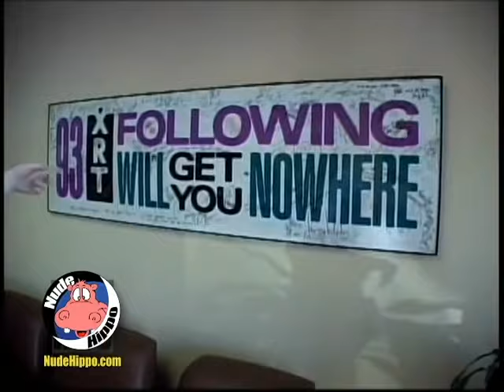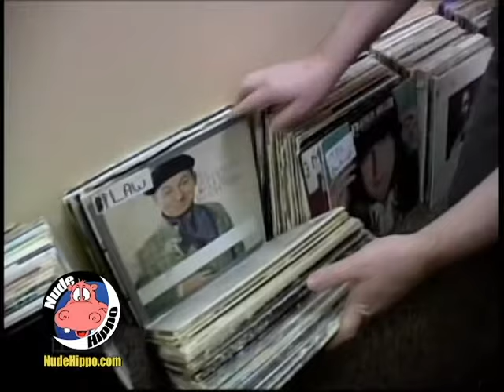A tour of the old XRT studios w/ Lin Brehmer | NUDE HIPPO (2004)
Morning host, Lin Brehmer, gives NUDE HIPPO's Patrice Poltzer a tour of the WXRT radio studios.  This 2004 video takes place at the old Belmont bunker, under the "hidden" 800 foot antenna.

NUDE HIPPO offers a fresh look at the local culture and special events unique to Chicago.

NUDE HIPPO: featuring Simply Chicago's Best since 1997!